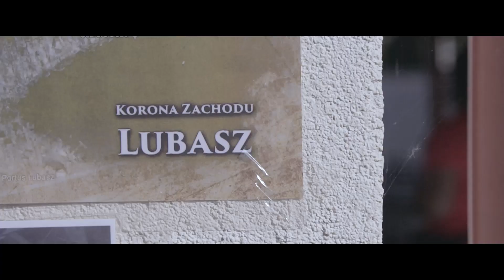Korona Zachodu 2019 oblężenie słonecznego Lubasza 24.08.2019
KRONIKA LEGEND 2019, księga druga, rozdział piąty

Tym razem Lubasz był areną zmagań ponad 300 najdzielniejszych i najmocniejszych bractw, rodów oraz prawdziwych Legend!
Najważniejsze odznaczenia w postaci zielonych kartek otrzymali Yankovskiy Dmitriy oraz Joanna Nawrocka!
Na 5 km najlepsi byli: Grodzki Ireneusz , Frąckowiak Roman, Kop Wiesław oraz Krajewska Hanna, Maślanka Iwona, Okrzesik-Frąckowiak Izabela
Zwycięzcami na dystansie 10 km zostali: Wołoszka Artur , Yankovskiy Dmitriy, Kłos Maciej oraz Oleszczuk Teresa, Przybyłek Marysia, Kolberg Kamila
W biegu najlepsze wyniki uzyskali: Zielsdorf Michał, Mucha Piotr, Stańko Krystian oraz Baryczkowska Katarzyna, Koplin Kasia, Przybył Karolina
Wśród rodzin przodował rody: Frąckowiak, Posłuszni i Harendziaki! a gród został obroniony przez lokalne, potężne bractwo Nordic Walking Lubasz